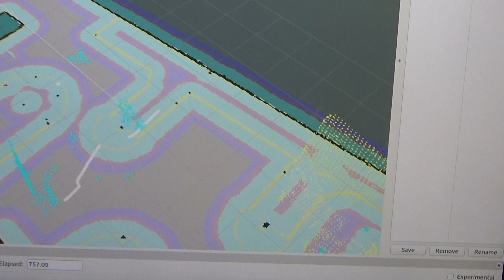2D pose pixel recognition with pointer tracking of the robot.